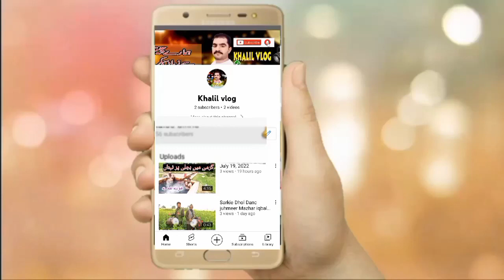aaj sultani ayob par hazri dayna aya ho